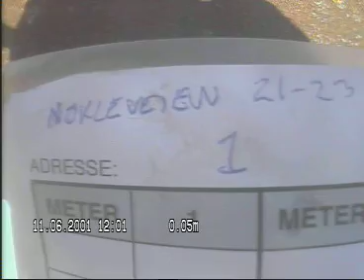Nøkleveien 21 23 skorsteinsløp 1